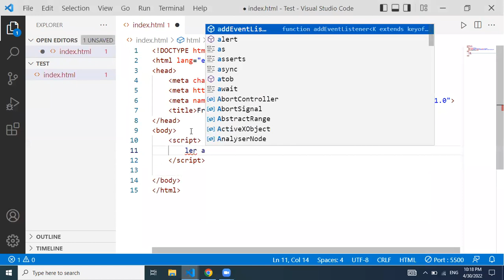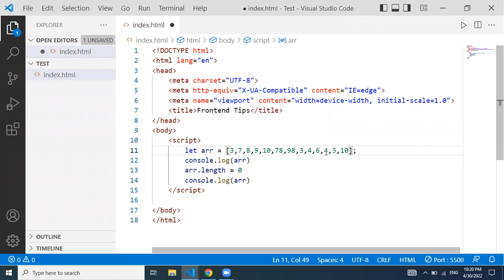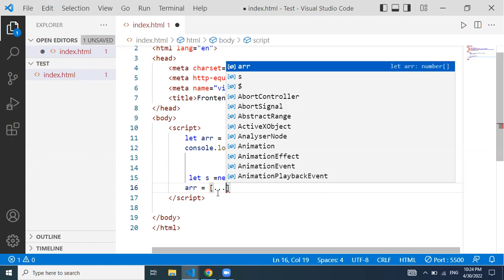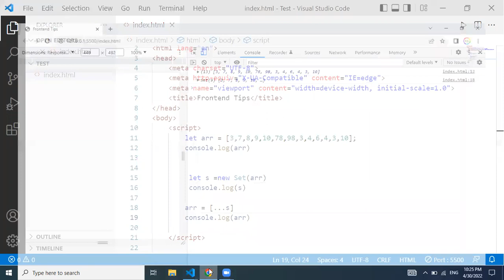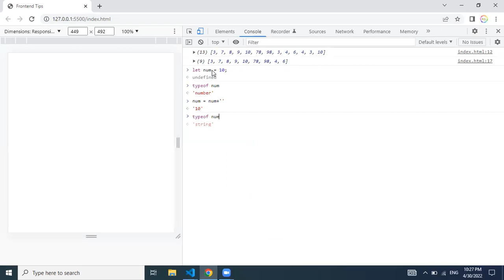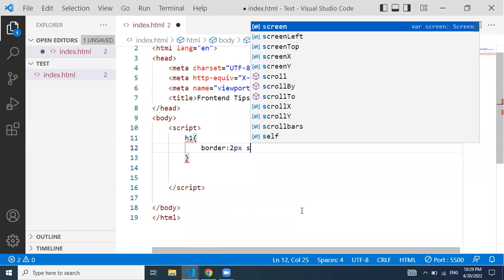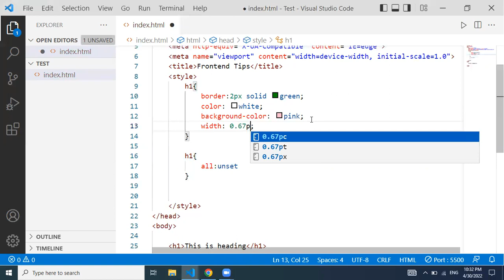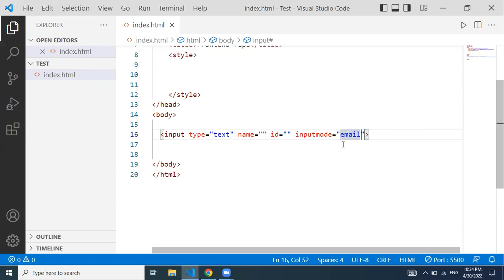HTML CSS Tips | Front end tips | JavaScript tips for beginners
HTML CSS Tips
Front end tips
JavaScript tips for beginners|
Css tips
Remove duplicates in an array
HTML tips for beginners
CSS Tips for beginners
Front end tips for beginners
HTML tutorial
HTML course
HTML Basics

Learn HTML
HTML in Telugu
Learn CSS